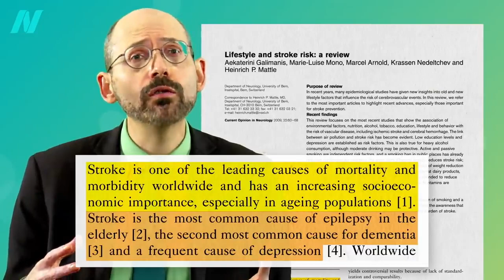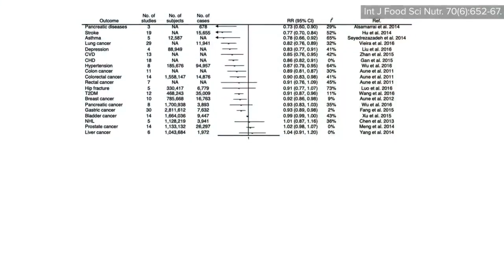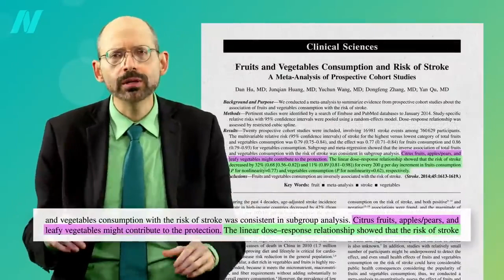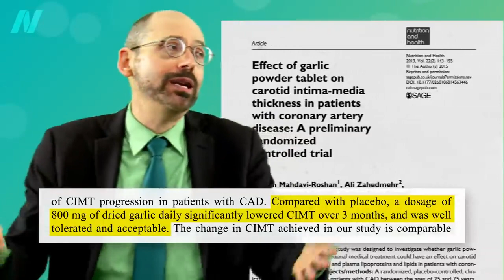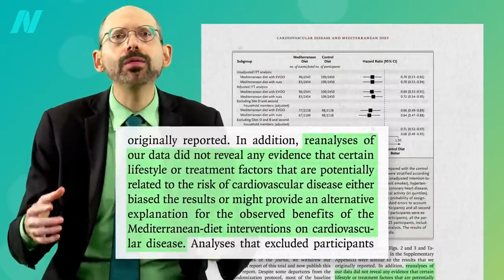What to Eat to prevent Stroke ?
More than 90% of stroke risk is attributable to modifiable risk factors.

OK, to recap: exercise, whole grains, fruits and vegetables—especially citrus, apples/pears, and dark green leafy vegetables—green tea, garlic, and nuts. These are all things we should strive to include in our daily routines. Besides smoking and salt, is there anything else we should avoid? That’s the subject of this next video: What Not to Eat for Stroke Prevention